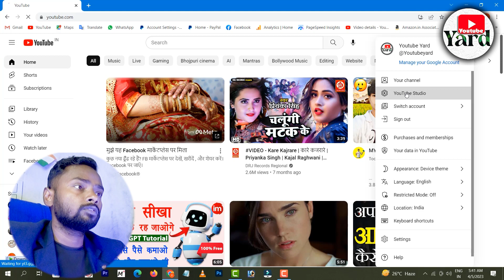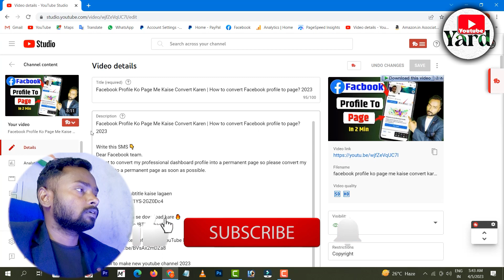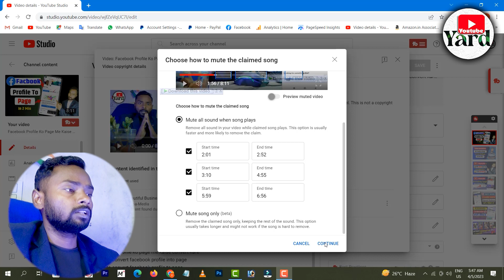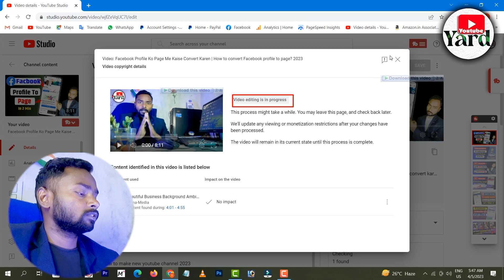Copyright Claim Kaise Hataye 2023 | How To Remove Copyright Claim On YouTube Video 2023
👉Your Queries-

video se copyright claim kaise hataye
copyright claim kaise hataye mobile se 2023
copyright claim
copyright claim kaise hataye phone se
copyright claim kaise hatate hai video se